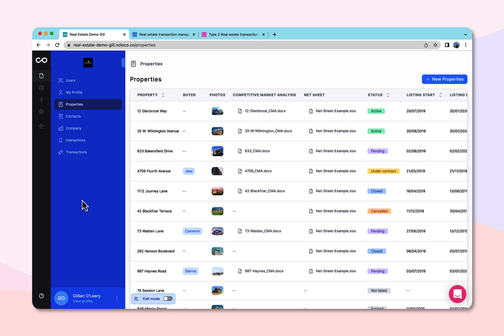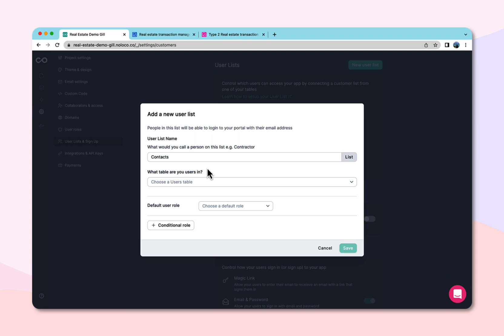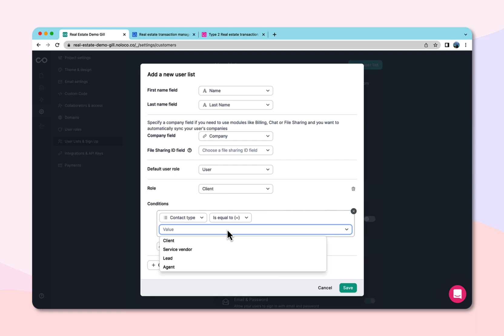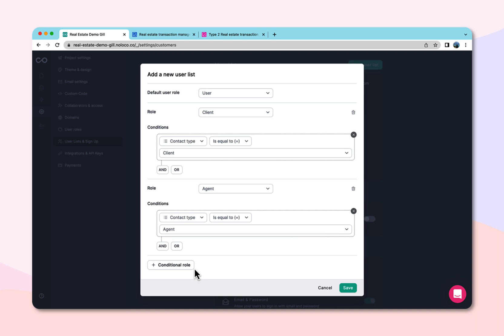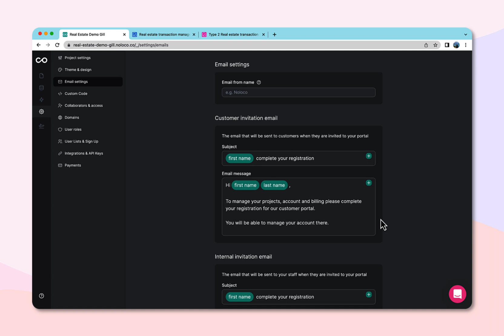How to setup a User List in Noloco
In this video, we walk you through how to setup a User List in Noloco. This enables you to automatically sync a list Users from your external data source (i.e Airtable, Google Sheets, Postgres etc.)

In a few simple steps, you'll see how you can get your users into your app fast. This will help you to sync relationships that already exist between your 'Users' and the rest of the tables in your external data source. It will also open the door for you to start building robust User Permissions in your app.

You can also check out our accompanying support guide covering User Lists

Want to build a no-code web app from business data? to start building for free.